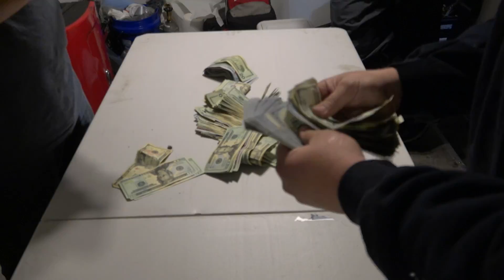JP Bad Boy Racing (BOOST-LEE) VS GHOST II @ US 131 $16K POT - Payso Productions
Two of the baddest street cars in the north finally go head to head after 4 years of waiting FOR $16,000! I just wish it was a CLEAN race! Hopefully we can see a rematch sooooner than 4 years!